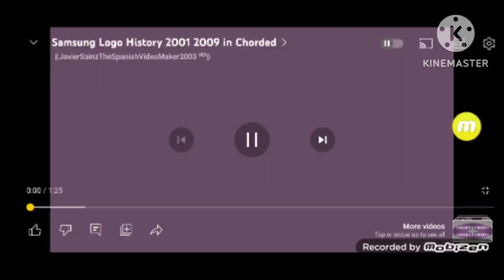Samsung logo history in Chorded Mari Group